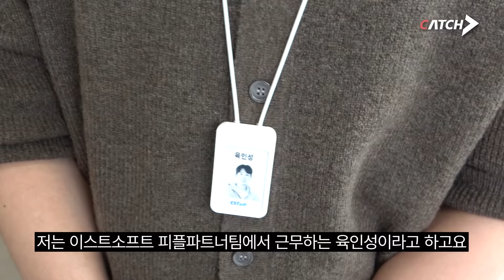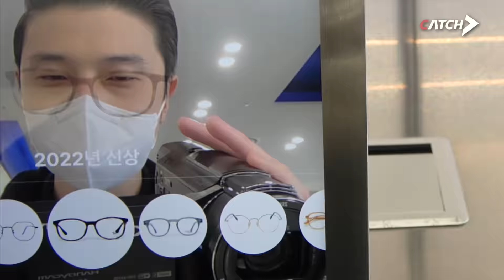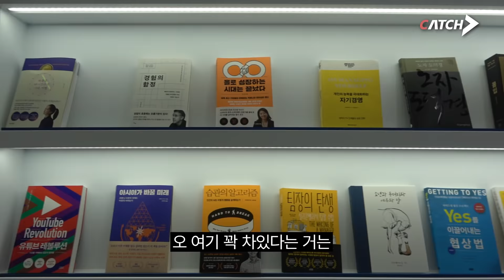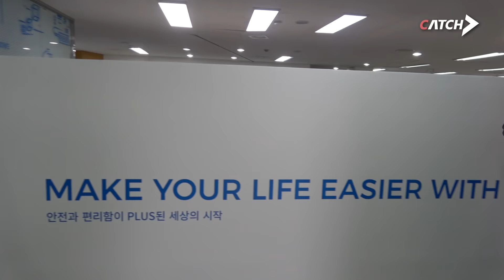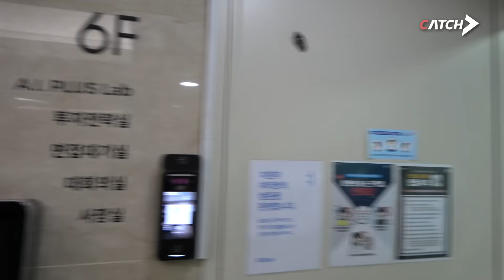직접 가서 인사팀한테 물어보고 왔습니다ㅣ이스트소프트ㅣ캐치가한다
**본 영상은 스태프와 출연진 모두 철저히 방역 수칙을 지켜  안전하게 촬영하였습니다.
알약회사에서 안경도 판다구욧...?!

이스트소프트_여기_다_있.zip
▼제휴/출연 문의 및 사연 제보▼